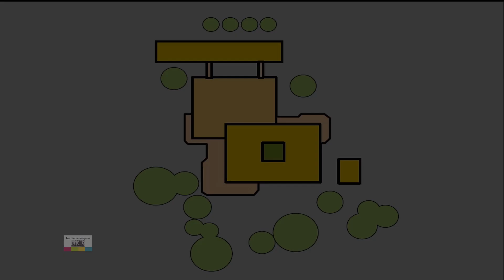Unsere Austauschprogramme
Sprachen lernen und die Welt entdecken - lernen Sie unsere Austauschprogramme kennen.